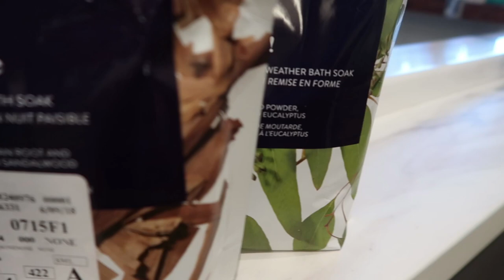HUNTER PENCE COMES HOME TO THIS?!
IT'S BEEN 11 DAYS SINCE LEXI LAST SAW HUNTER PENCE, OF THE SAN FRANCISCO GIANTS. AFTER A LONG ROAD TRIP, LEXI WELCOMES HER HUSBAND HOME WITH HIS FAVORITE THINGS!

QOTD: How do you welcome your guests into your home?